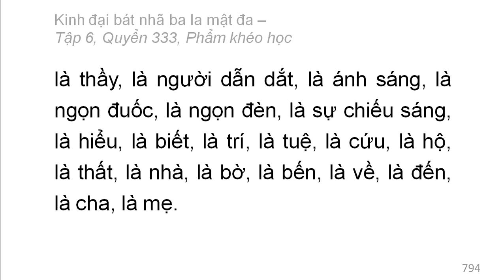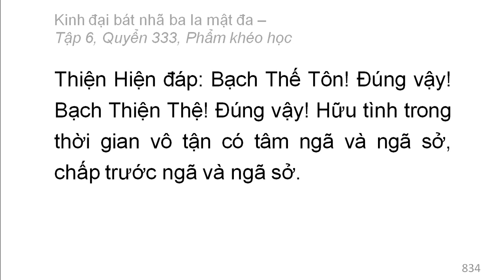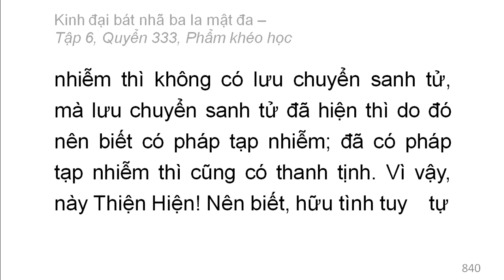600 quyển Kinh Đại Bát Nhã Ba La Mật Đa: Quyển 333/600 (tiếp) (đọc lần 2)